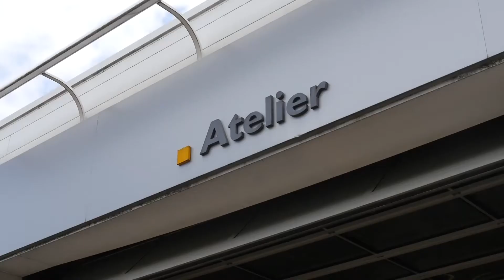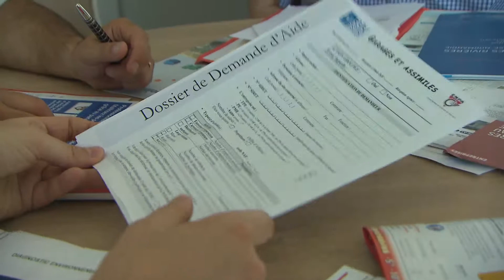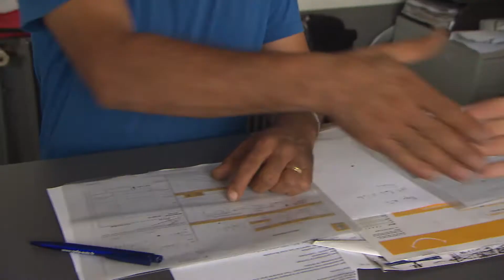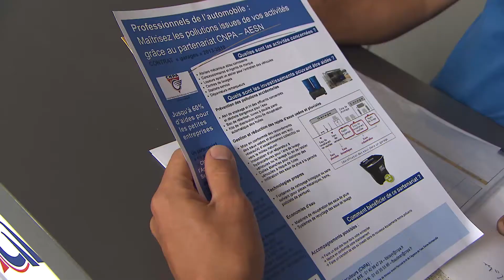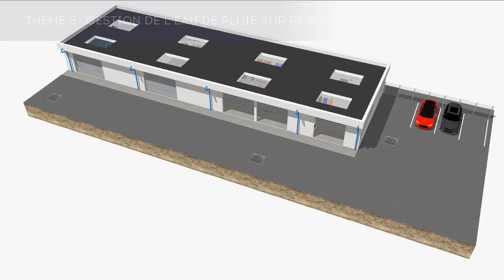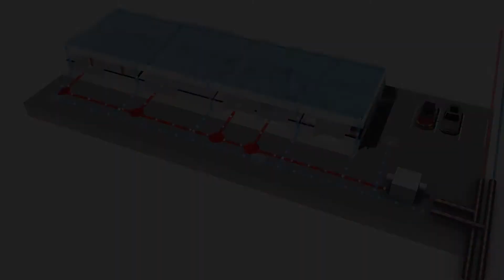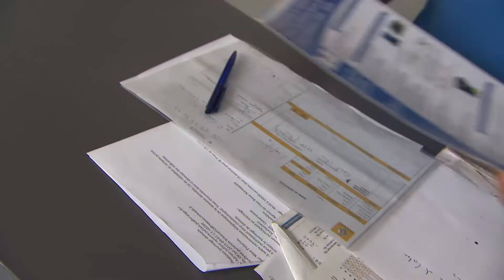Contrat « Garages » : Un partenariat de 6 ans avec le CNPA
Depuis 2004, l'Agence de l'eau Seine-Normandie et le Centre National des Professionnels de l'Automobile (CNPA) ont conclu un partenariat afin de favoriser la mise en conformité des réseaux d'eaux usées et pluviales et la réduction des rejets accidentels et chroniques des effluents concentrés toxiques ou dangereux pour l'eau issus des professionnels de l'automobile.